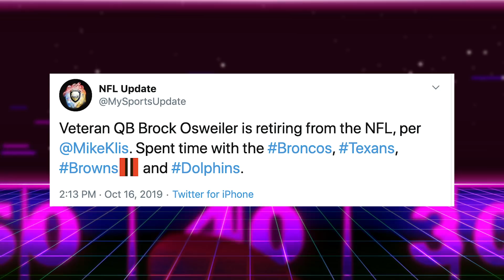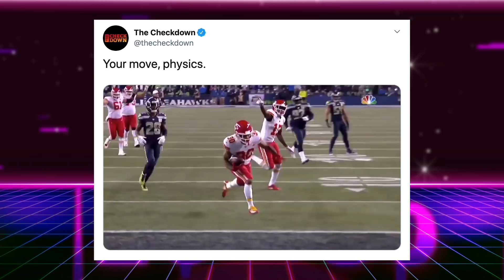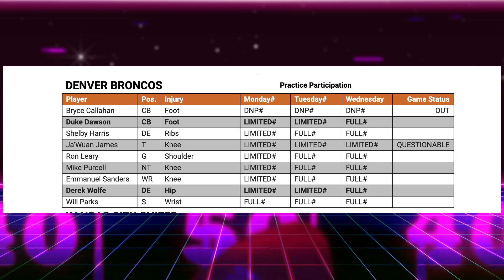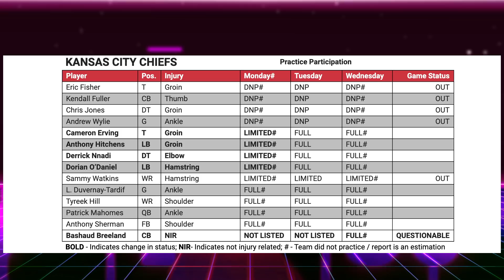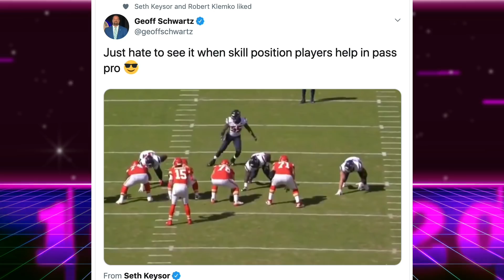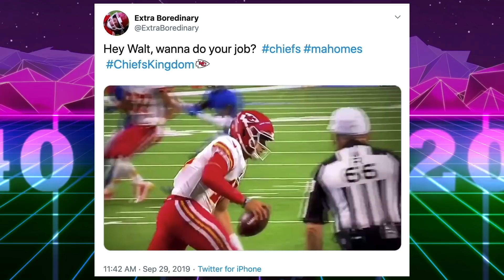Chiefs vs Broncos & Brock Osweiler Retires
Chiefs vs Broncos & Brock Osweiler Retires. The Denver Broncos host the Kansas City Chiefs on Thursday Night Football. Patrick Mahomes must lead a very injured team to a win to avoid three losses in a row. The Broncos Defense has not allowed a touchdown for two games.

Former Broncos QB Brock Osweiler announced his retirement from the NFL today. Had he been a viable replacement for Peyton Manning the Brocktober vs Mobile Mahomes word play could have been epic. The Chiefs will be without cornerback Kendall Fuller, linemen Eric Fisher, Andrew Wylie, and Chris Jones on the defense. They do have wide receiver Tyreek Hill back in the lineup, Travis Kelce, and LeSean McCoy even though their running game is struggling. Joe Flacco should hand the ball off a lot to Phillip Lindsay and Royce Freeman, and if Von Miller & Malik Reed can pressure Mahomes and his bad ankle Denver has a chance to win TNF. That’s Good Sports previews KC vs DEN.